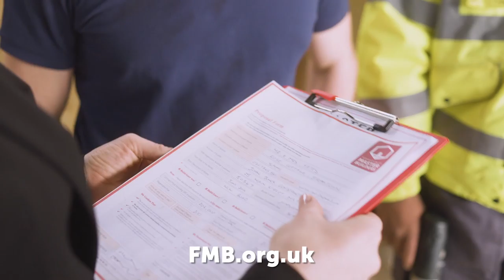Federation Of Master Builders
The FMB reached their 75th anniversary this year and they made a TV ad to celebrate!

See more of my work at gregsimmons.co.uk